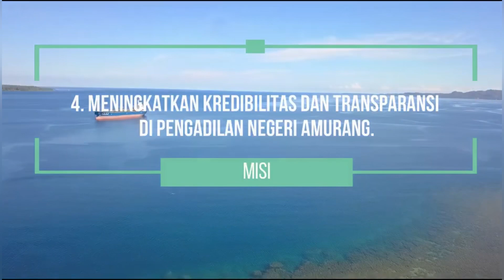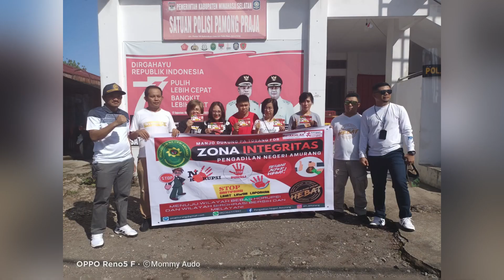Video kegiatan2 di Pengadilan Negeri Amurang 🎉🎉